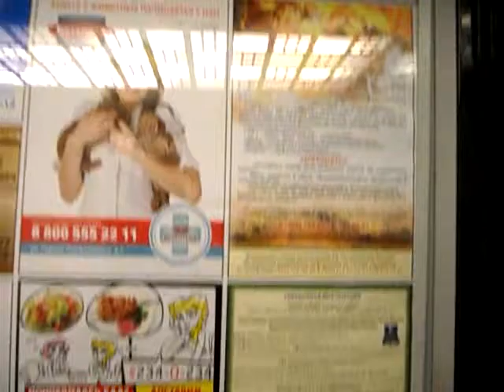Электрический лифт V=1 м-с, грузоподъемность 400 кг (535)